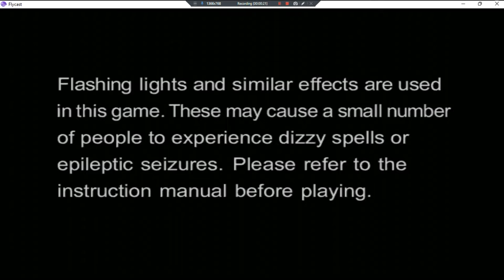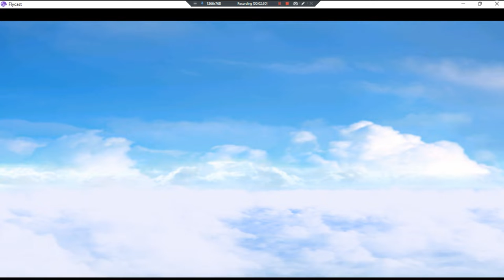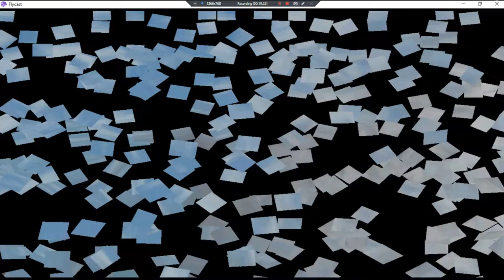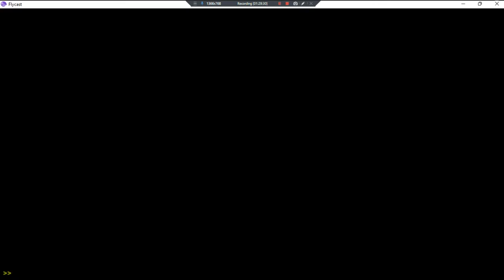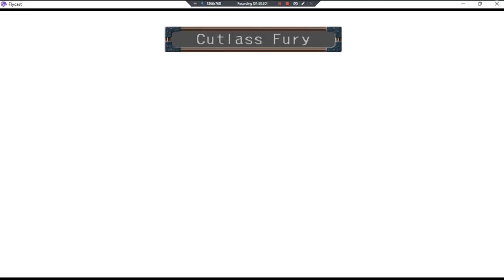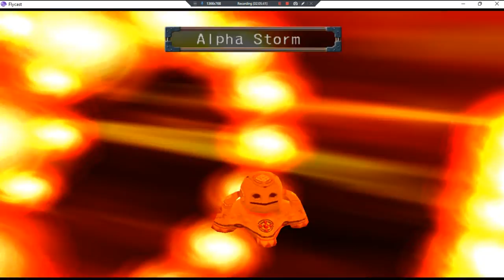Skies Of Arcadia Uncensored Eng Dub •U• ~ GamePlay ~ OP&Gaming P4 ~ DC ~ 1080pᴴᴰ ~ 2022 ~ W11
Made With: BandiCam Licensed [DISC 1]
Year Made: 2022 120fps [⬇Info Of GamePlay Below⬇]
1080pᴴᴰ (With Fabulous & Outstanding 7.1 Audio For All DC Games)
[45Min Battling, Maramba [Desert Town], 21Min Running Around Town, 1:06:47 Story ~ 1:08:40, 1:08:41~1:18:20 Running Around, 1:18:25~1:21:35 Story, 1:22:29~1:27:50 Battling, 1:28:02~3:00:49 Story, Temple Of Pyrynn With Lots Of Battling [Most Battles Are Not Fast Forwarded In Temple], & Door Like Puzzles To Unlock Doors]  [Note; Similar To / Like;  Zelda, SAO [Sword Art Online], Star Ocean, Final Fantasy, Drakengard, Arc The Lad, Phantasy Star Universe, & Other RPG's If Seen Our Past Gaming Plays On Them, You'd Know, We Have A Tendency To Walk Characters All Over To Complete Map Layouts Lol.]  [Info: Each Treasure Box Is A Battle To Get, Battle After Battle Starts About 2Hrs In GamePlay Video With Others Battles & Door Puzzle.]
[This GamePlay Video Size: 30GB]